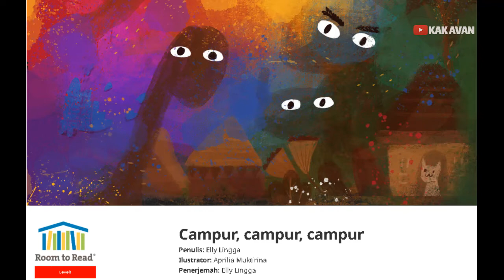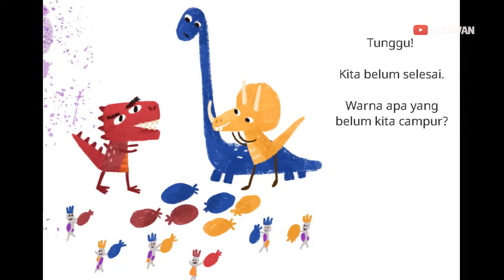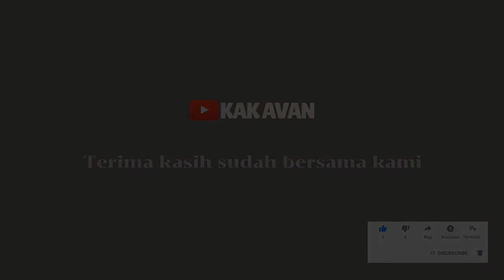MEMBACA NYARING // CAMPUR CAMPUR CAMPUR // ReadAloud 64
Para dino meluncur ke dunia tanpa warna membawa tiga balon cat air. Masing-masing berwarna merah, kuning dan biru. Apakah itu warna kesukaanmu? Bagaimana kalau warna-warna itu dicampur? Ikuti perjalanan para dino dalam Campur, Campur, Campur dan temukan keajaiban yang terjadi.

Yuk, tonton kisahnya melalui tayangan ini.

Judul Buku : campur, campur, campur
Penulis :  Elly Lingga
Ilustrator : Aprilia Muktirina

menyusun kata
belajar kata
literasi
pelajaran kata
pelajaran bahasa
pelajaran bahasa indonesia
berpikir cepat
cara belajar bahasa
read aloud
read aloud keren
read aloud indonesia
membaca nyaring untuk anak
ventriloquist
ventriloquist indonesia
buku bagus
Cerita Dunia
room to read
literacycloud
kemendikbud ri